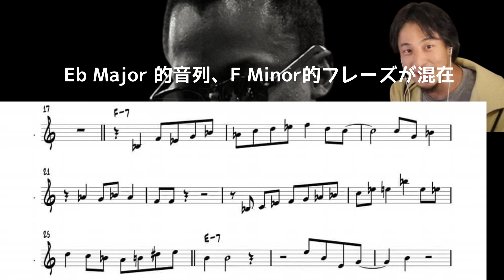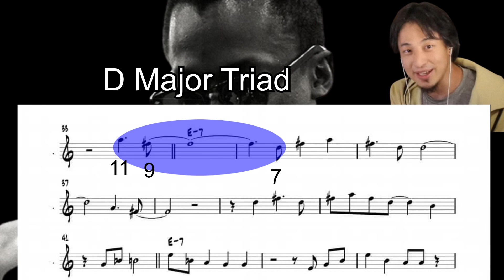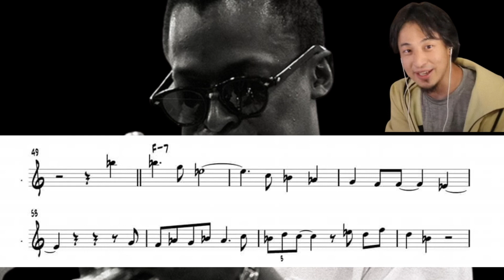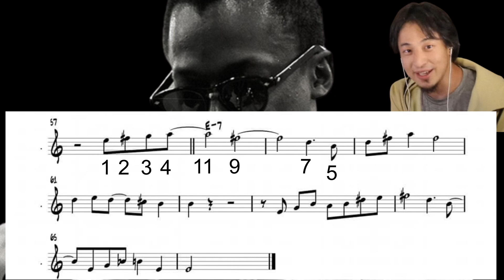【マイルスから学ぼう】マイルスデイビスのソーファットのソロをひろゆきが解説してみた。モード奏法をマスターするにはスケールを暗記、上下運動するのではダメです！！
流行りのおしゃべりひろゆきメーカーでジャズ界の帝王ジャズトランペット奏者Miles Davisの歴史的名盤カインドオブブルーの中のソーファットのソロを解説。
モードを演奏する上で重要なアイデアをマスターして行きましょう。

▪️▪️▪️ジャズサックスレッスン実施中▪️▪️▪️

※それ以外の地域にお住いの方はスカイプレッスンをご利用ください。

100以上のジャズ譜面掲載中！Jazz Sheet Music